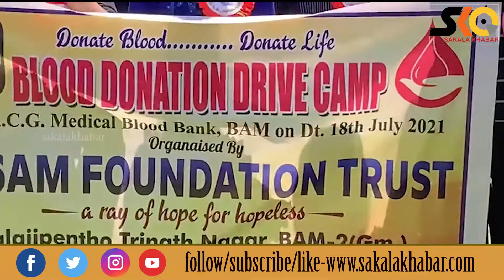ବାସମ୍ ଫାଉଣ୍ଡେସନ୍ ବ୍ରହ୍ମପୁର ଦ୍ବାରା ରକ୍ତ ଦାନ ଶିବିର।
Sakala Khabar